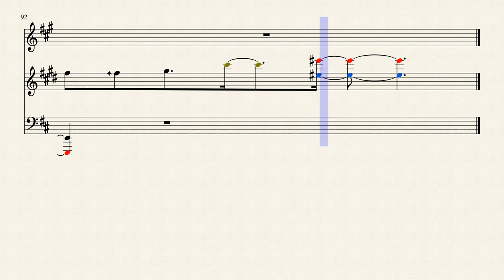One Final Effort Brass Transcription || Sheet Music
An arrangement of one of my favorite songs from one of my favorite games with my favorite instruments. Feel free to give me some ideas on what to transcribe next, or just tell me to kill myself. Whatever you want! Twitter